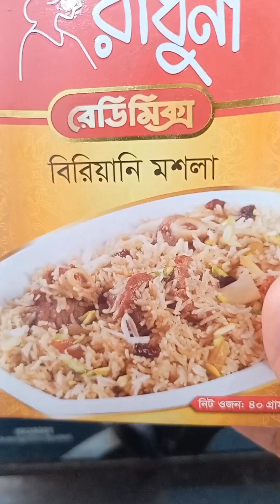শনিবার দুপুর টিপ টিপ বৃষ্টি আর সাথে বিরিয়ানী।vlog